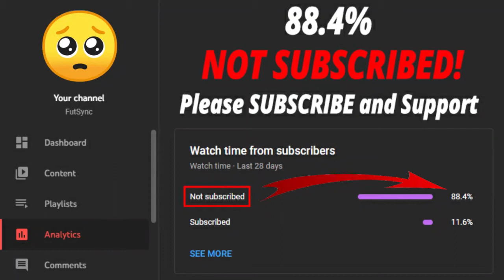FIFA 22 MARQUEE MATCHUPS SBC! (CHEAPEST SOLUTION - NO LOYALTY)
Welcome back to another FIFA 22 video. This is Marquee Matchups Week 32 video.
If the player prices are high PLEASE don't do it now, within few hours prices will down guys.